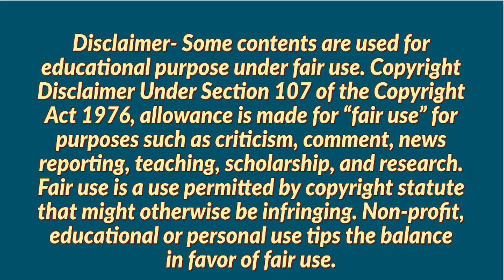Acme Services Airoli Job Openings in Navi Mumbai | Jobs Vacancies in Navi Mumbai